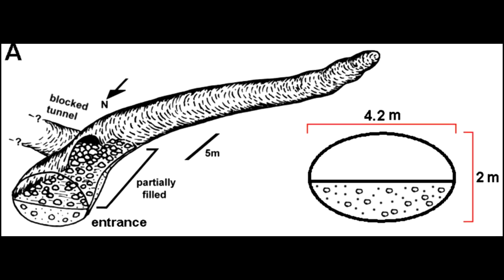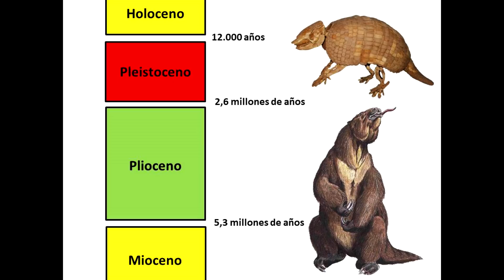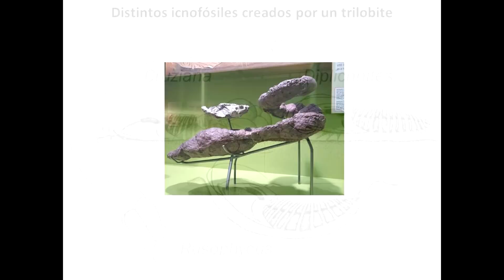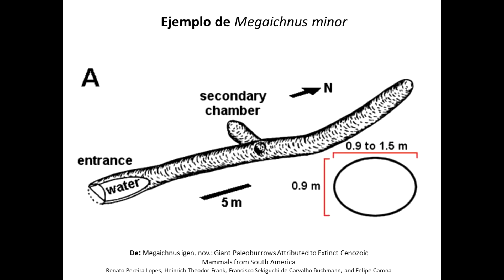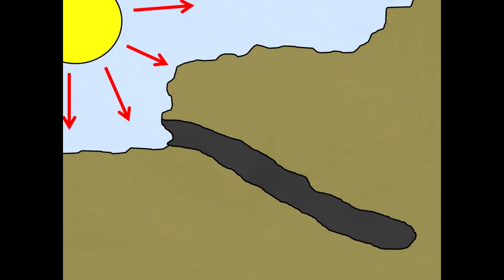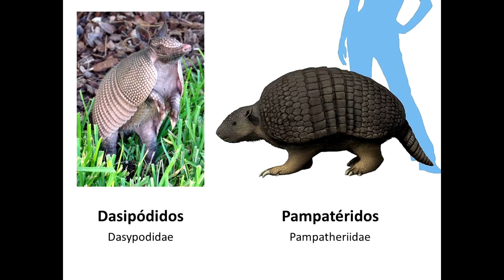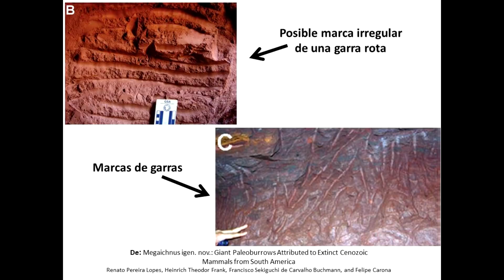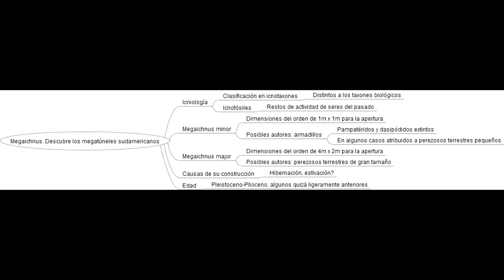Megaichnus. Descubre los megatúneles sudamericanos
En el noreste de Sudamérica se conocen muchas "cuevas" o galerías sobre cortes del terreno, pero muchas de estas no han sido únicamente causadas por la acción geológica... Quédate con nosotros para descubrir los mayores icnofósiles de jamás descubiertos

¿Quieres saber más? No dudes en consultar los siguientes estudios y artículos:

1)Megaichnus igen. nov.: Giant Paleoburrows Attributed to Extinct Cenozoic Mammals from South America

2)Get Lost in Mega-Tunnels Dug by South American Megafauna

Imágenes obtenidas de Wikimedia Commons y Prehistoric Wildlife con licencias Creative Commons.